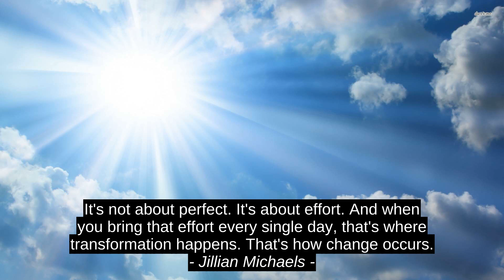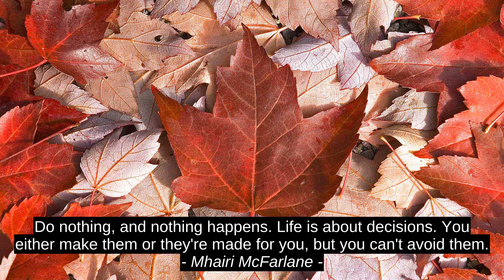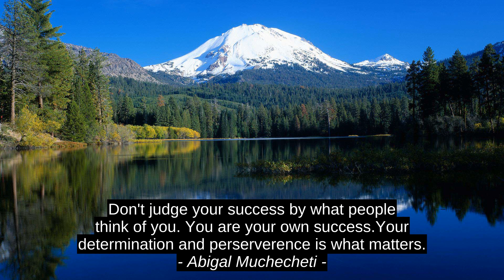Jillian Michaels Top 10 Cites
Helen Heinmiller, Tracy Sillato, Abigal Muchecheti, Margaret Cho, Bella Forrest, Sukarno, Mhairi McFarlane, Fernando Pessoa, Joseph Conrad, Jillian Michaels, top, citation, best, motivation, success, quotes, inspiration